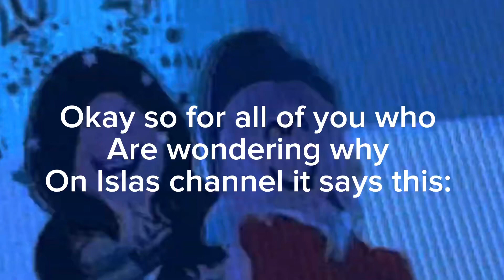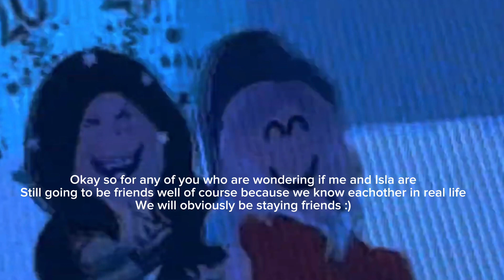Okay so Isla has officially decided to quit Youtube?!(@IslaAxolotl )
For Isla: I honestly am so proud of how far you have come on YouTube by reaching 2K subscribers and I am so happy that you have enjoyed your time on YouTube and even though you have officially quit I will still post videos for you and stuff:)